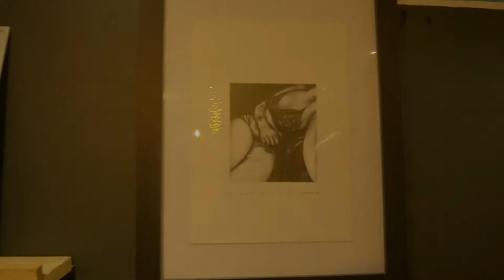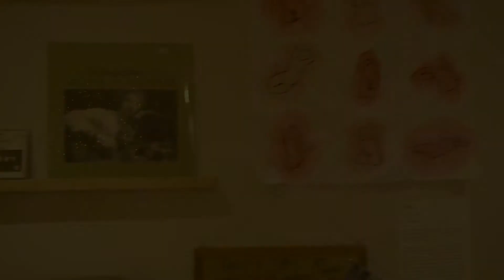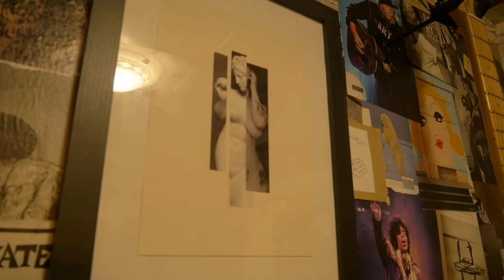FUSE by Alice Dudley: Exhibition Launch @ Sound Records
Manx artist and Fine Art student Alice Dudley walks us through her exhibition FUSE, which launched at Sound Records on the 17th February. For the launch event, she performed an acoustic set, debuting songs from her upcoming album. Featured here is “untitled love song”.

Alice spoke to us all about the music writing and feminist art making that kept her going through lockdown. Now back on an island free from restrictions but away from her studio in Falmouth, she chose Sound Records, an Isle of Man based record store, to exhibit her musical and artistic creations.

Shot and edited by Owen Atkinson